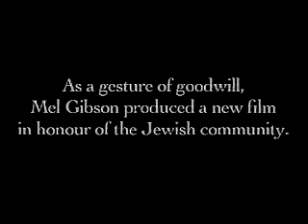061013l Royal Canadian Air Farce, season 14